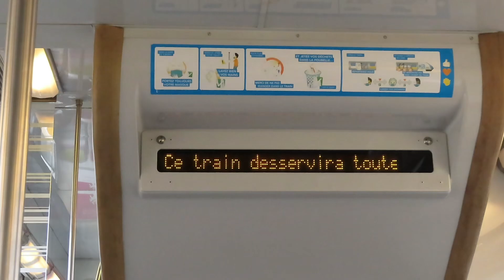study abroad vlog - spring break trip to paris!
second stop of spring break… Paris! Loved this city so much.